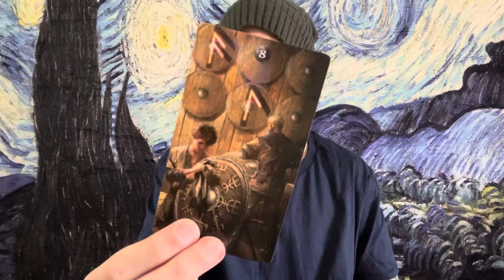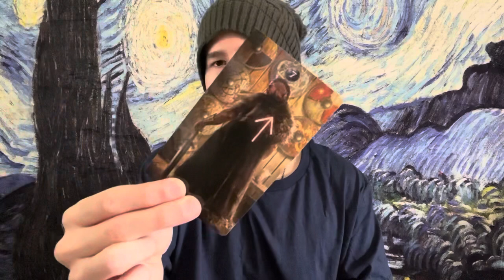GEMINI "WHATS CURRENTLY HAPPENING"